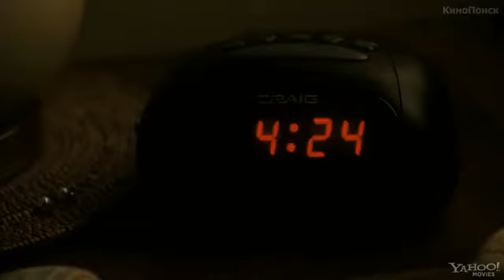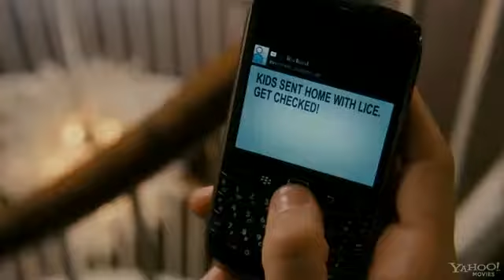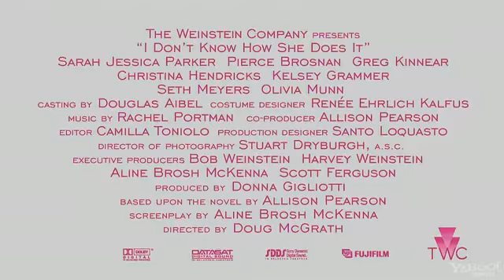I Don't Know How She Does It -Official Trailer (HD)